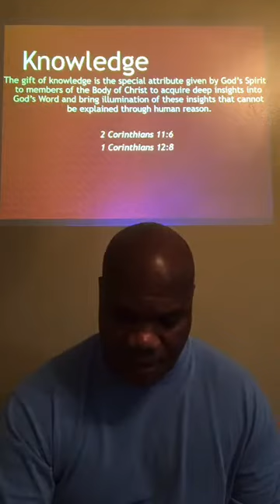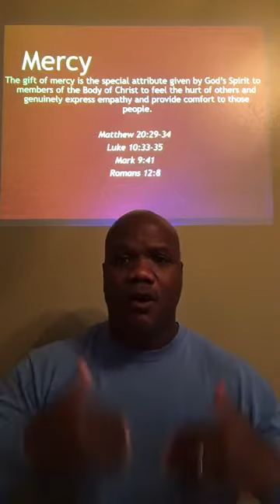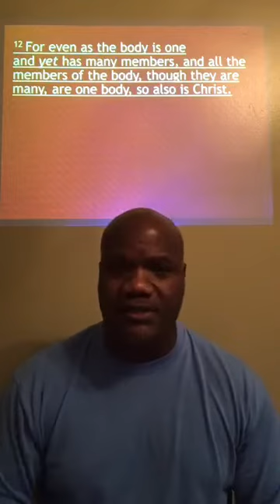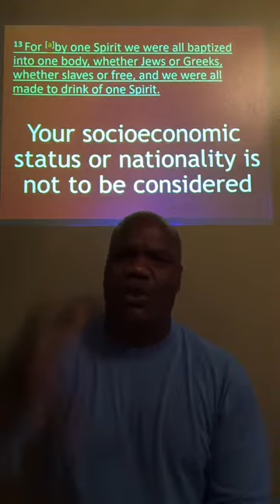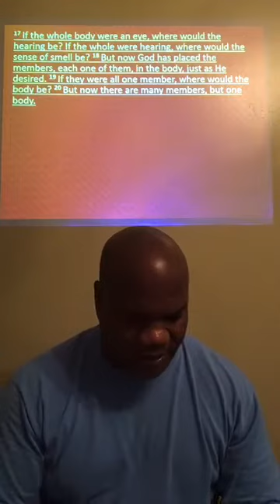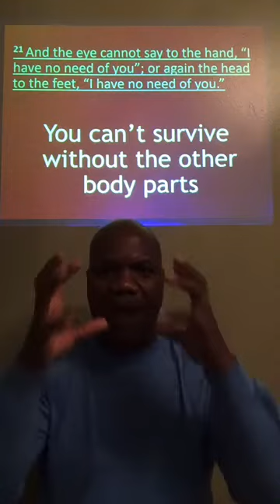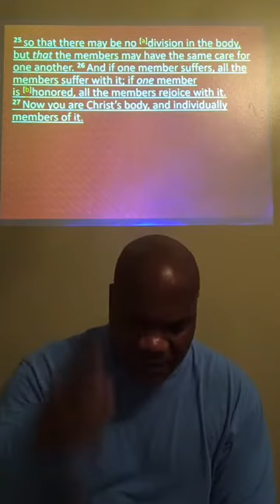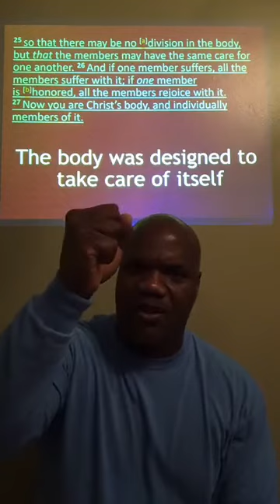Bible Study - (8-19-20)